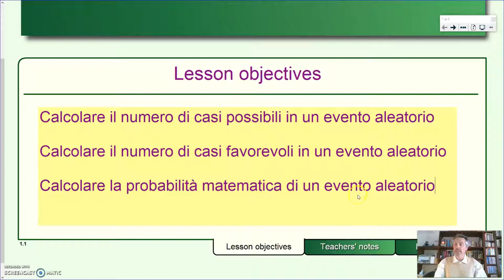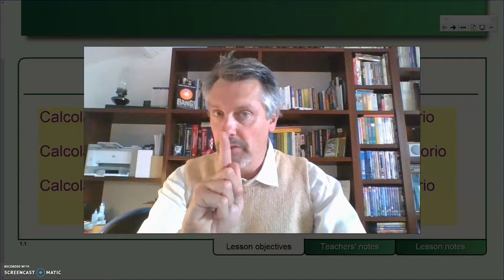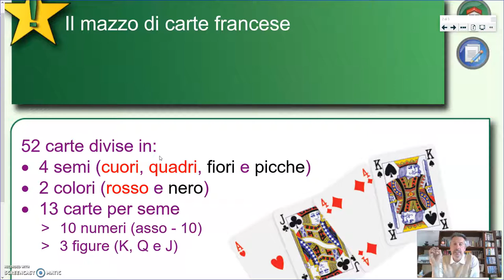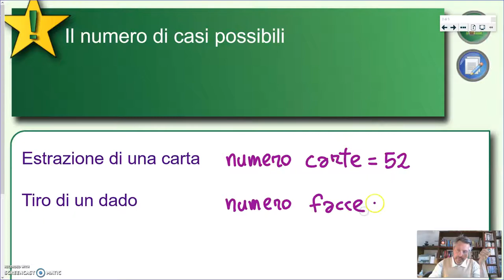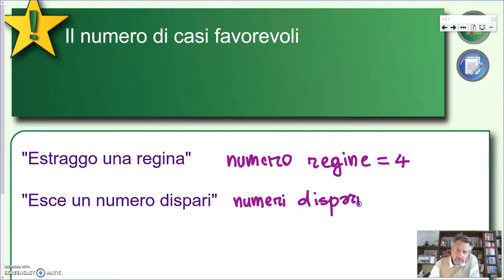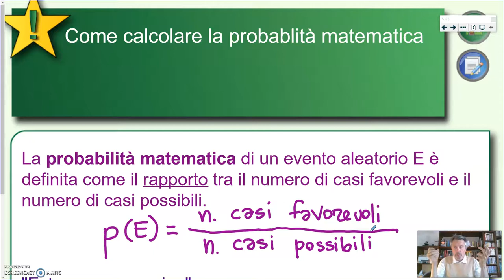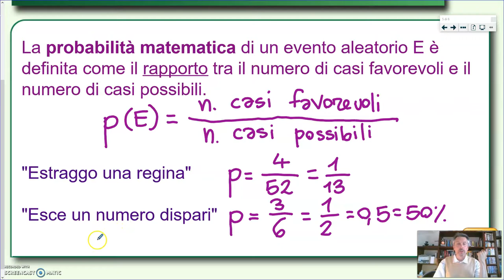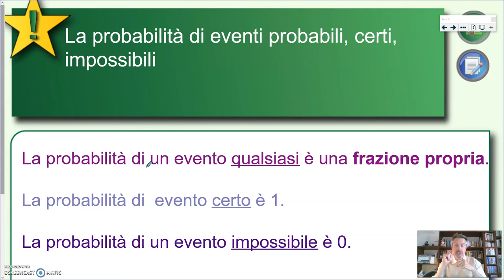La probabilità matematica - Algebra